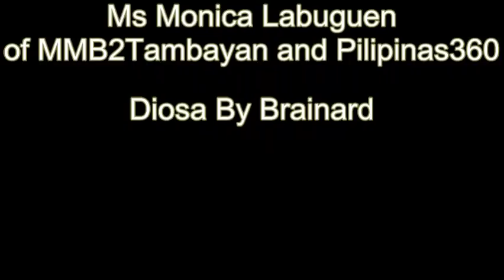diyosa,diosa,diyosah,dyosa,dyosah,diosah,godess,goddess,diva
Diosa By Brainard of MMB2Tambayan
Model by Nicca (Ms Monica Labuguen
BreezyBrain